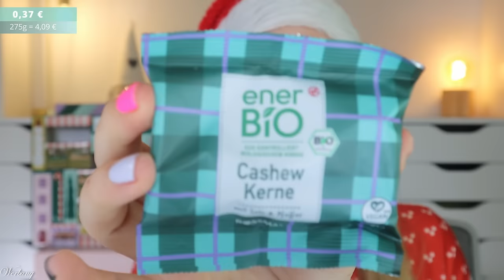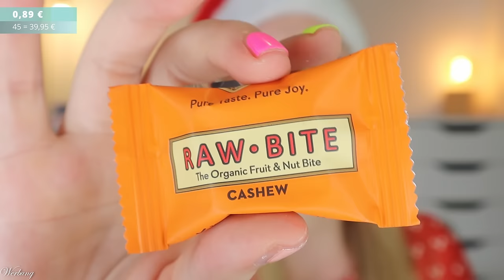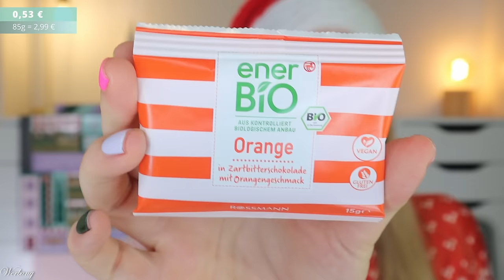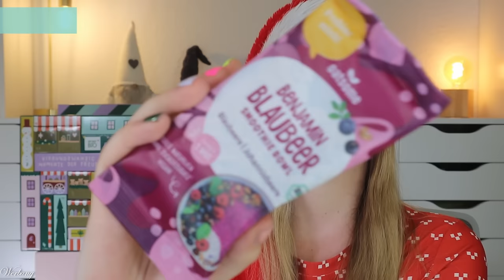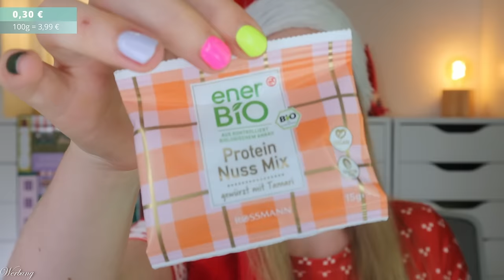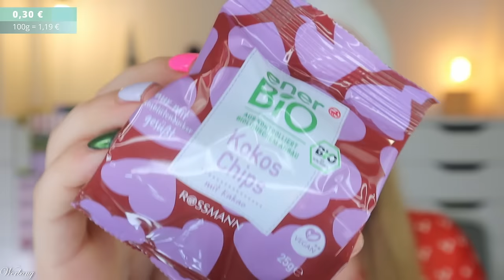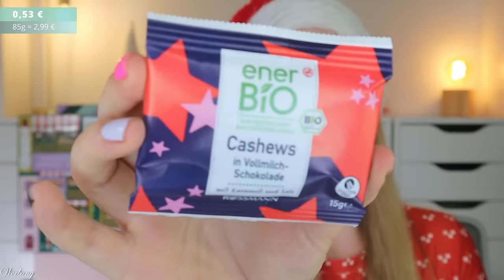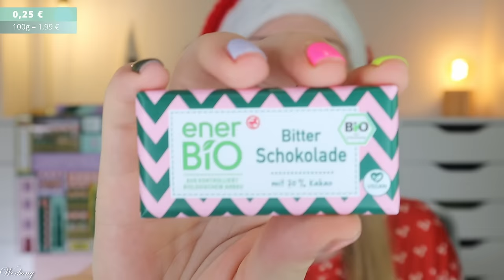LECKER 😋 enerBio Rossmann Adventskalender 2024 Unboxing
hier siehst du den Inhalt von dem @DrogerieRossmann enerBio & Friends  Adventskalender 2024.
Für 23,99 € erhalten wir kleine Appetithäppchen mit einem Wert unter Preis.

00:00 Ho Ho Ho ihr Lieben!
Der Adventskalender kostet 23,99 €
01:02 Kläppchen 1
01:28 Kläppchen 2
01:52 Kläppchen 3
02:12 Kläppchen 4
02:35 Kläppchen 5
02:54 Kläppchen 6
03:34 Kläppchen 7
04:02 Kläppchen 8
04:32 Kläppchen 9
05:01 Kläppchen 10
05:53 Kläppchen 11
06:39 Kläppchen 12
07:25 Kläppchen 13
07:44 Kläppchen 14
08:15 Kläppchen 15
08:51 Kläppchen 16
09:15 Kläppchen 17
09:48 Kläppchen 18
10:10 Kläppchen 19
10:32 Kläppchen 20
11:06 Kläppchen 21
11:45 Kläppchen 22
12:06 Kläppchen 23
12:34 Kläppchen 24
13:21 Mein Fazit

Liebe Grüße
Claudi